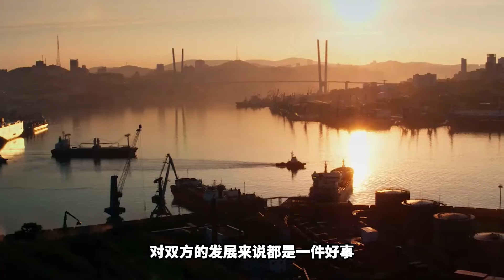曾是中国领土，远东城市海参崴，对俄罗斯究竟有多大价值？